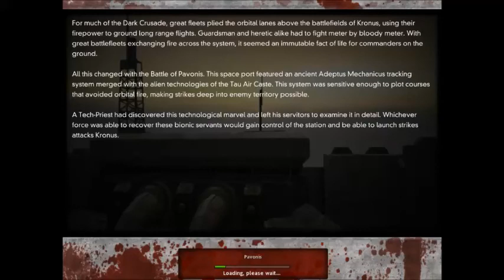Warhammer® 40,000: Dawn of War® - Dark Crusade Pavonis